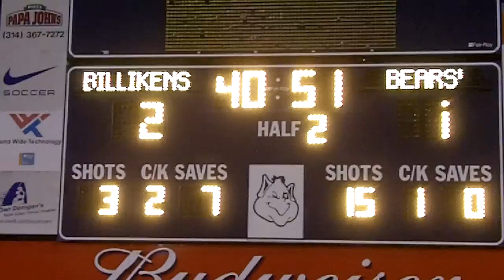Missouri State Bears vs St Louis University Billikens, NCAA 1st Round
Springfield Kickapoo graduate Heath Melugin (#11) scores in the 50th minute, bringing the Bears back within 1 early in the second half